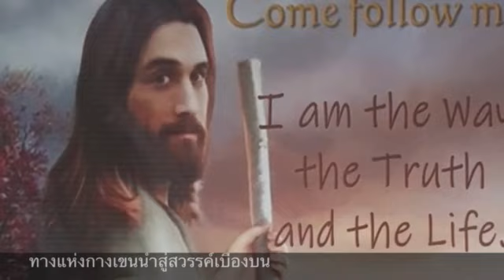ทางแห่งกางเขน--@teresabenekas --Piano Cover by BEN